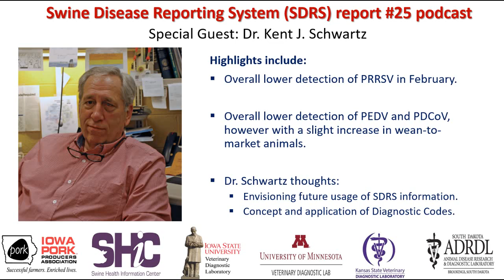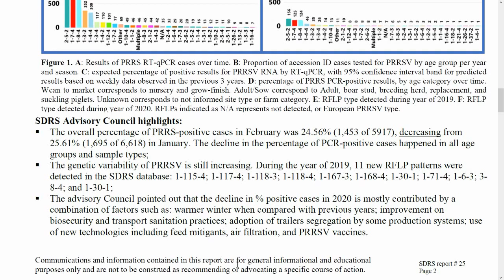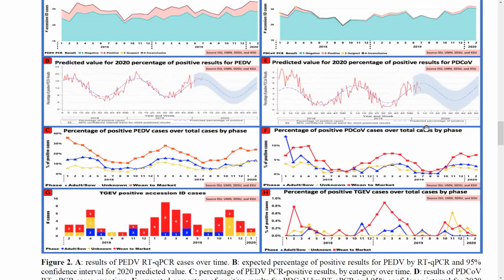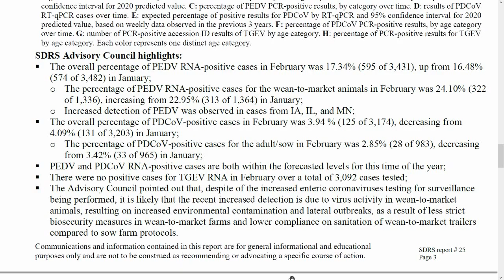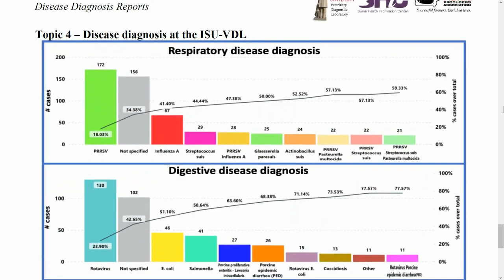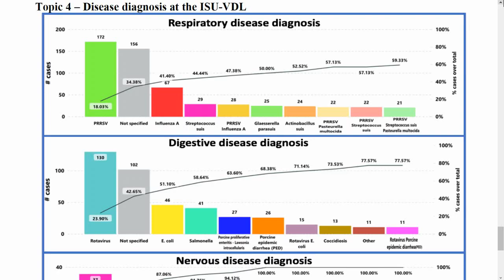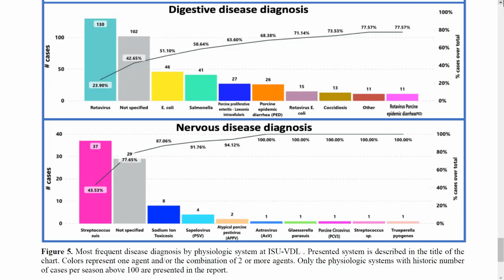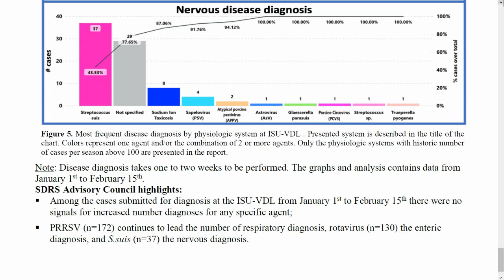Swine Disease Reporting System - Report 25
SDRS includes multiple projects that aggregate data from participating veterinary diagnostic laboratories (VDLs) in the United States of America, and reports the major findings to the swine industry.  Our goal is to share information on endemic and emerging diseases affecting the swine population in the USA, assisting veterinarians and producers to make informed decisions on disease prevention, detection, and management.